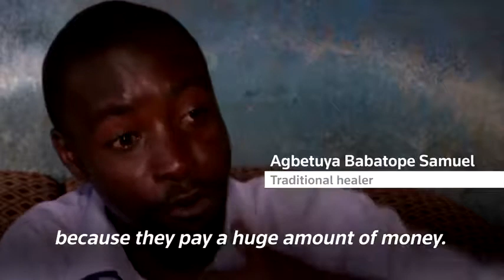Nigeria becomes Africa's staging ground for illegal pangolin trade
As Asian demand for pangolins from Africa grows, Nigeria has become the main staging ground for illegal shipments of the threatened mammal, which is prized for its use in medicines and is eaten in high-end restaurants.